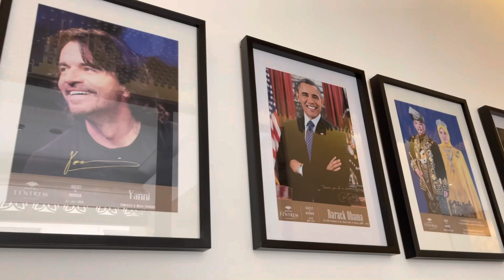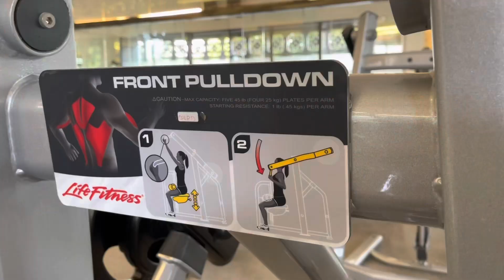Melatih Otot Punggung di Gaharu Fitness, Hotel Tentrem Jogja. Fasilitas gym bintang lima!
THE BEST HOTEL GYM EVER!

My anti-depressant medication. The combination of lifting, eating and sleeping.
Don't be the rich guy with the fat belly. Don't be the fit guy with the empty wallet.

Find the joy in everything along the way.